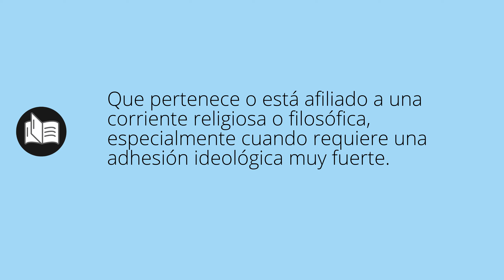Que significa ADEPTO • adepto SIGNIFICADO • adepto DEFINICIÓN • Que es ADEPTO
Que significa adepto en español. Cual es el significado y definicion de adepto. que es adepto. adepto definiicon en español. Todos los significados y definiciones del diccionario español.

Diccionario de la RAE (Kindle):
Diccionario de la RAE (Tapa dura):
Diccionario de primaria VOX:
Diccionario Esencial de la Lengua Española:
Diccionario Cambridge Español - Inglés: